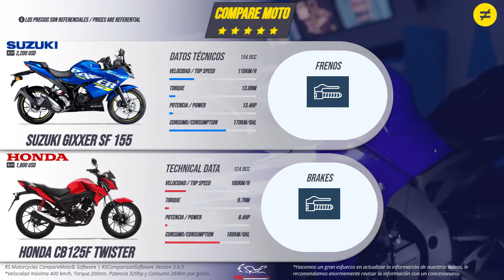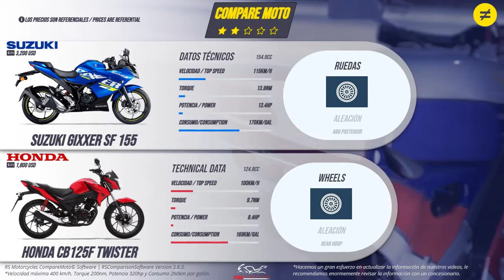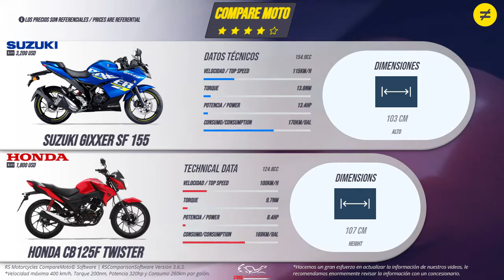SUZUKI GIXXER SF 155 VS HONDA CB125F TWISTER | Precio | Características |Ficha Técnica| COMPARE MOTO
La deportividad es una disciplina atractiva que necesita tiempo, entrenamiento y los modelos adecuados para ir subiendo de nivel. La Gixxer SF de Suzuki es una purasangre pensada para dar los primeros pasos en la velocidad e ir probando las sensaciones de una moto que, con un motor pequeño, es capaz de comportarse de un modo muy deportivo y encandilar a los más jóvenes con su imponente presencia y sus altas capacidades.

Así, con el lanzamiento de esta Gixxer SF Suzuki ha querido celebrar su regreso a la categoría reina del motociclismo, dejando claro cuál es el verdadero espíritu de la marca japonesa y su pasión por las carreras.

La SF es el modelo deportivo y con carenado muy elegante que emana de la Gixxer, una naked que le da nombre a esta gama y que está siendo muy popular entre el público joven y urbano. La Gixxer SF de nuestra Prueba Activa, podría considerarse la gemela deportiva que nació en el mismo túnel de viento que máquinas como la Hayabusa, la GSX-R y los modelos de MotoGP, por lo que su protección contra el viento es excelente y, al reducirse la fricción, la eficiencia aerodinámica es total, dando una posición semi erguida con la posibilidad de pasar a una más agresiva levantando los codos para que puedas estar más pendiente del camino. Al evitar que el viento moleste, la moto es más aerodinámica y más veloz y el cuerpo se cansa menos. El paso por curva es metódico y rápido debido a su corta distancia entre ejes.

***HONDA CB125F TWISTER***
La nueva Honda CB125F es el modelo de acceso dentro del segmento de las motos naked 125 del fabricante japonés y que se ha actualizado a la normativa Euro5 recibiendo muchas mejoras y substacionales cambios .

La CB125F se actualizada para seguir siendo un rival directo para los scooters 125 y donde este modelo de moto de Honda está orientado para un uso diario, urbano y para cortos desplazamientos. A semejanza de sus hermanas mayores, las CB500F y CB650F ha recibido un rediseño respecto al modelo anterior y donde se ha reducido su peso hasta los 117 KG.

Otras de las novedades que presentará la CB125F 125 es la ergonomía, donde se ha modificado la posición de conducción haciéndola más erguida y relajada, facilitando así el uso diario, aspecto que se ve potenciado gracias al nuevo manillar más ancho y unas nueva llantas de 18 pulgadas.

Como novedad Honda Motos también ha dotado a este de una nueva horquilla telescópica convencional en la suspensión delantera, mientras que en la trasera monta dos amortiguadores con ajuste de precarga en 5 posiciones.

Estamos ante un modelo de moto naked de 125, por lo que el motor de la CB125F es un monocilíndrico eSP (enhanced Smart Power) de 124,7 cc refrigerado por aire con inyección electrónica el cual ha sido optimizado para entregar la potencia a bajo y medio régimen y donde se ha cuidado el consumo.

La Honda CB125F entrega una potencia máxima de 10,73 CV por lo es apta para usuarios del carnet A1 y entrega una par motor máximo de 10,9 Nm a 6.250 rpm. El fabricante japonés indica un consumo de 66,7km/l, por lo que la autonomía, según indica la marca, podría llegar a los nada menos que 730 kilómetros gracias a un depósito de combustible con capacidad para 11 litros.

Dentro de la parte ciclo de la nueva Honda CB125F habría que destacar en el apartado de suspensiones la horquilla delantera convencional con barras de 31 mm con un recorrido 120 mm, mientras que la trasera está equipada con dos amortiguadores con muelle y precarga de 5 posiciones.

En el apartado de frenos, la CB125F equipa frenada combinada CBS cumpliendo la normativa Euro4 y equipa en la parte frontal un disco de 240 mm de diámetro con una pinza de 2 pistones. En el freno trasero equipa tambor de 130 mm.

Moto Comparativa SUZUKI GIXXER SF 155 VERSUS HONDA CB125F TWISTER

Video Highlights

0:00  Intro
0:11  Engine / Motor
0:45  Brakes/ Frenos
1:07  Wheels / Ruedas
1:25  Suspension / Suspensión
1:35  Consumption / Consumo
1:57  Transmission / Transmisión
2:11  Dimensions / Dimensiones
2:37  Additional And Support / Adicionales y Soporte